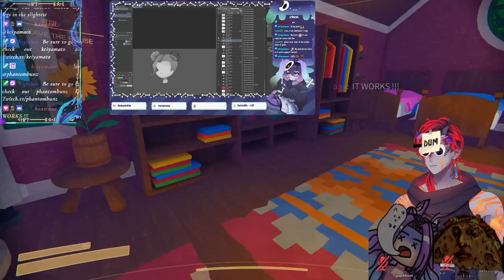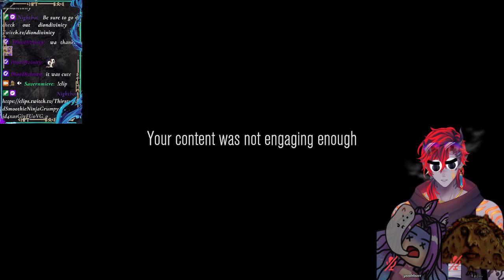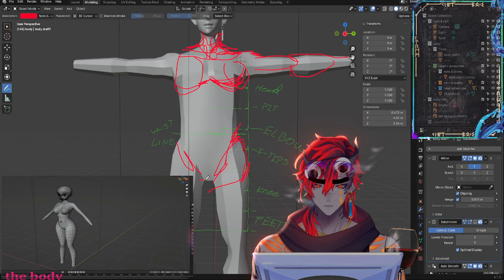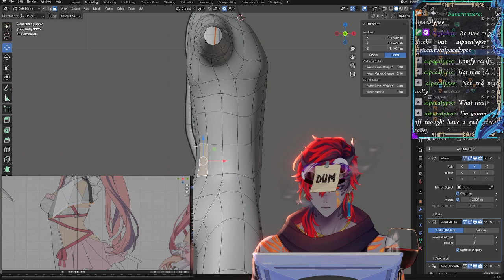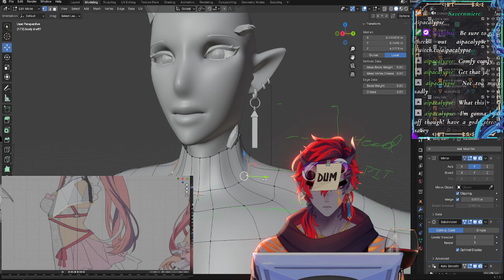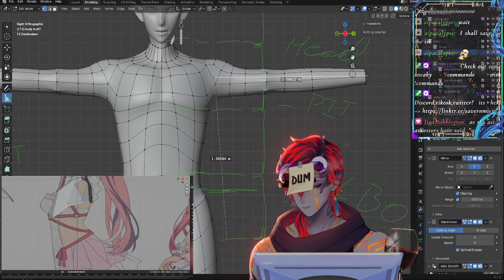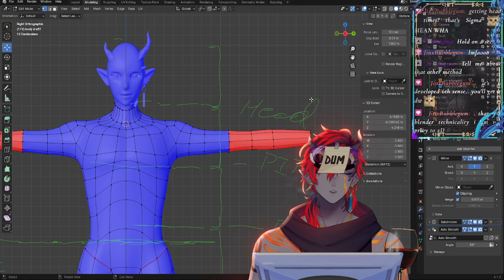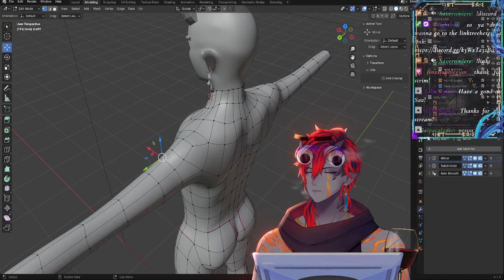Tea warning (content warning with xbaoba )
sub perhamps
april 8 2024 with xbaoba, erebus , owlbot